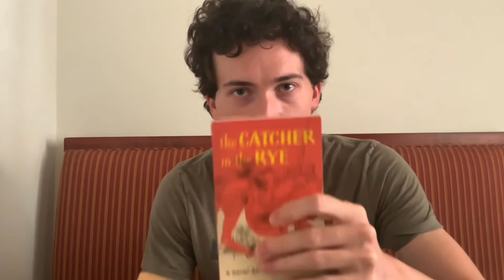Best Books by JD Salinger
JD Salinger wrote much more than just The Catcher in the Rye. Franny & Zooey is excellent. Both books can be found at almost any retail bookstore.